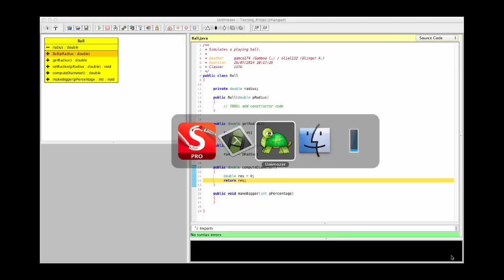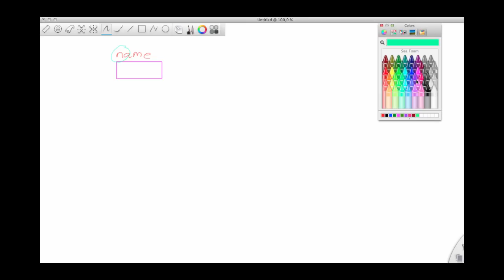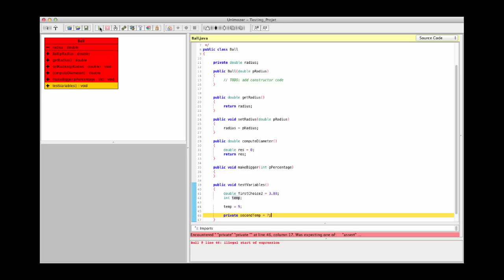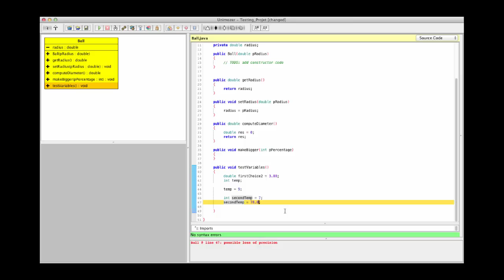Java for 3GIG - intoduction to variables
Listen and watch two grammar school teachers, Carlos & Alex, introducting variables.